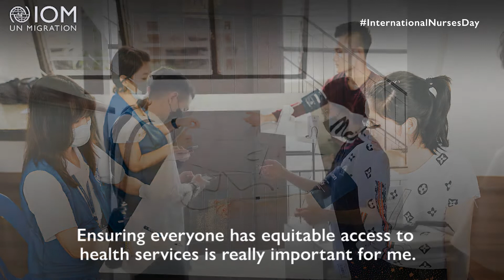InternationalNursesDay Thailand – Lalita’s Story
As an IOM nurse in Thailand, Lalita thinks that the COVID-19 pandemic has highlighted the many ways in which nurses are making an impact as nurses have been on the frontline of the COVID-19 response.